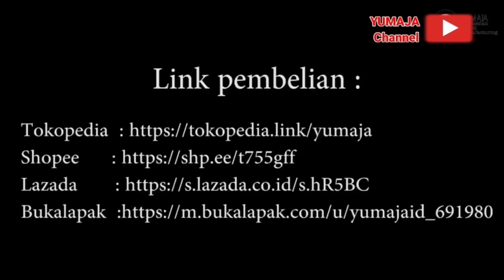SHROUNDED BARREL YUMAJA LIMITED EDITION